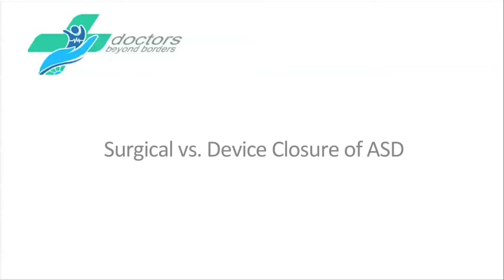Surgical closure vs. Device Closure of ASD (Atrial Septal Defect)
Get a free treatment plan and cost comparison through Doctors Beyond Borders.

Doctors Beyond Borders interviewed Dr.Vikas Kohli,Director in BLK Children’s Heart Institute at BLK Super Specialty Hospital, New Delhi. Previously he was Senior Consultant, Pediatric Cardiology at Indraprastha Apollo Hospital, New Delhi.

In this video he talks about surgical closure vs device closure of ASD.  Dr. Kohli explains how device closure is the preferred method, as the patient is not left with a scar on the chest post surgery as in the case of surgical closure.